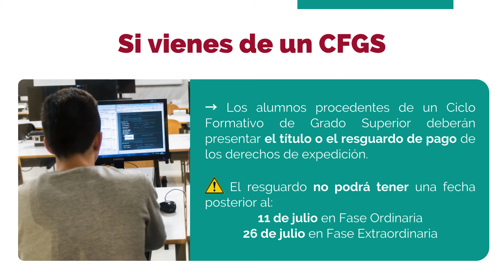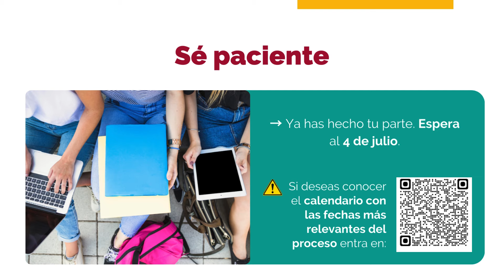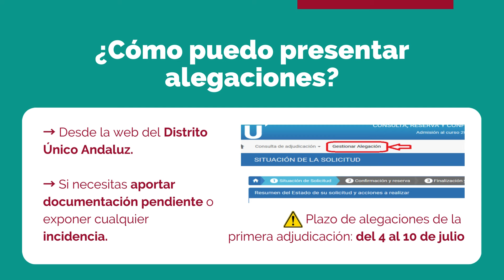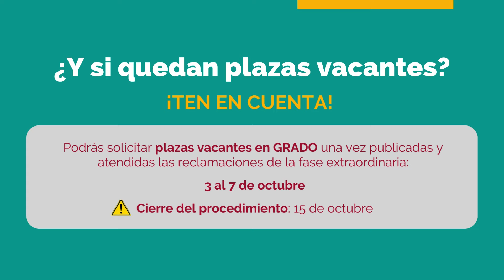¡Estudia en la US! Proceso de admisión y preinscripción en la US 2024